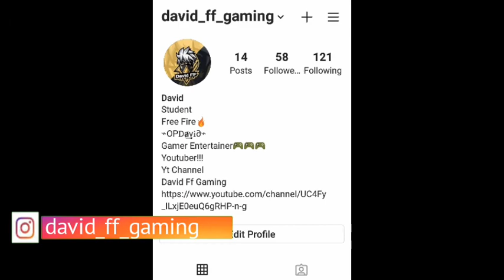Free Fire Upcoming Soon! Little Updates!And Promotion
This channel contains video about Garena Free Fire  Game.

In Tamil

Kill Montage's

Tips&Tricks

Gameplay Highlights

Full Review of Upcoming Events,Updates&News.

Free fire Whatsapp Status & Free fire Tik Tok Videos

It's A Best Friends Join Together and Started a Channel we are namely;

David:Channel Operator
Stephen: Member Of Our Channel
Irzath:Member of Our Channel
DJ ASATH@: Member of Our Channel